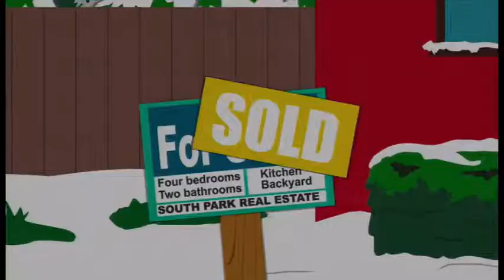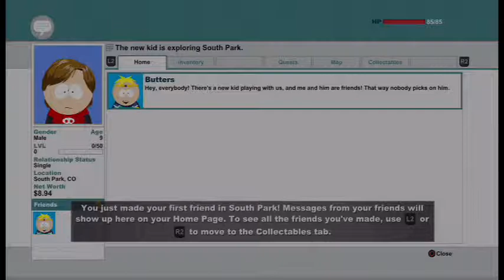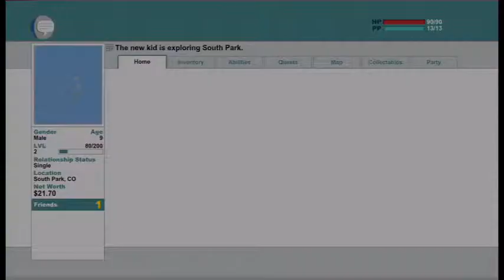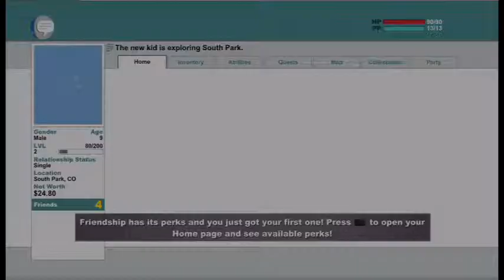south park the stick of truth walkthrough part 1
welcome to south park just an normal south park ganes except aliens every and nazi's